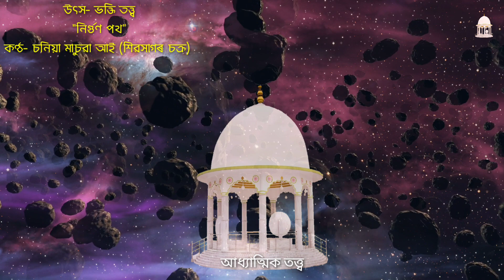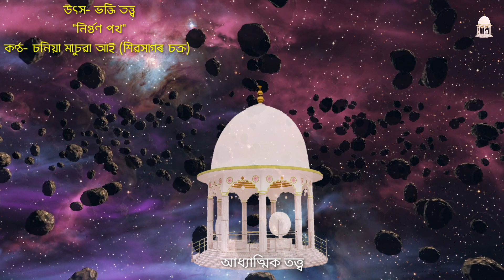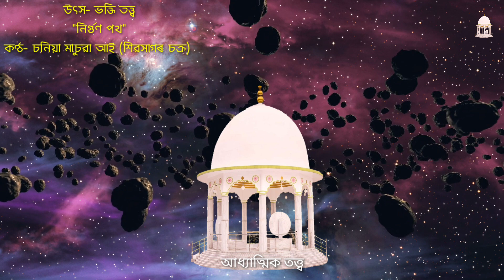ভাগৱত পাঠ | নিৰ্গুণ পথ | কণ্ঠ- চনিয়া মাচুৱা আই (শিৱসাগৰ চক্র) | উৎস- ভক্তি তত্ত্ব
1) Shrimad bhagwat path
2) Bhagwat katha
3) Geeta path
4) Bhagwat Geeta path
5) Shrimad bhagwat katha
6) Assamese Bhagwat path
7) Naam kirtan
8) ভাগৱত পাঠ আৰু ব্যাখ্যা
৯) Krishna ka Swabhav
10) Vagawat path
11) Shrimad bhagwat Mahapuran
12) Shrimad bhagwat Katha

1)ধৰ্মতত্ত্ব চাৰিযুগ সত্যযুগ ত্ৰেতাযুগ দ্বাপৰযুগ
২)ঈশ্বৰ ভক্তি সমাজ প্ৰতিষ্ঠা সংসাৰ তৰণৰ পথ, ৩)যুগনাম মাহাত্ম্য  কৃষ্ণগুৰু পাপ তাপ
৪)ইহলোক পৰলোক পাৰ্থিব সম্পদ অপাৰ্থিব সম্পদ
৫)দেহ তত্ত্ব তত্ব কথা ঈশ্বৰৰ ৰহস্য।
৬)দেহ সাধনা  ঈশ্বৰৰ সাধনা গুৰু ভজন,
৭)ভকত বন্দনা গুৰু বন্দনা
৮) আধ্যাত্মিক সাধনা আধ্যাত্মিক তত্ত্বআধ্যাত্মিক গুৰু,
৯)আধ্যাত্মিক জ্ঞান আধ্যাত্মিক ধ্যান ধাৰণা আধ্যাত্মিক গীত আধ্যাত্মিক ভিদিঅ,
১০)আধ্যাত্মিক মনোভাৱ আধ্যাত্মিক চিন্তা চৰ্চা আধ্যাত্মিক চিন্তা ধাৰণা আধ্যাত্মিক বিচাৰ,
১১)আধ্যাত্মিক আলোচনা,আধ্যাত্মিক বিষয় আধ্যাত্মিক ৰহস্য,
১২)গুৰু সদ গুৰু অৱতাৰী গুৰু  ধৰ্ম গুৰু ভক্ত গুৰু,
১৩)প্ৰথম গুৰু দ্বিতীয় গুৰু তিনি গুৰু,
১৪)গুৰু-শিষ্য গুৰু শক্তি বিষয় গুৰু দিক্ষা গুৰু,
১৫)শৰণদাতা গুৰু শিক্ষা গুৰু আদি গুৰু,
১৬)আত্মা  আত্ম প্ৰকাশ আত্ম উপলদ্ধি,
১৭)আত্মা ৰাম আত্মা জ্ঞান আত্ম জ্ঞানী,আত্মা বোধ,
১৮)ধৰ্ম একনাম একেশ্বৰবাদী সনাতন ধৰ্ম, দ্বৈতবাদ ১৯)কাল্পনিক কল্পনাবাদী জড়বস্তু,
২০)উপাসনা স্তুতি অভক্ত দ্বৈত ভাৱ নীতি ভ্ৰান্তি মূলক,
২১)ভকতি শ্ৰৱণ-কীৰ্ত্তন ভক্তি পন্থ
২২)বাণী বেদ,অমৃত বাণী শাস্ত্ৰ-তত্ত্ব,
২৩)ভক্ত সঙ্গ গুণ-নাম কীৰ্ত্তন শ্ৰৱণ গুৰুপ্ৰদত্ত নাম জপ স্মৰণ,
২৪)ভক্তিপ্ৰেম ঈশ্বৰ পৰমেশ্বৰ যুগ সাকাৰ ২৫)অৱতাৰ অপাৰ্থিব ফল বন্দনা অৰ্চন,
২৬)মুক্তি লাভ নিৰঞ্জন নিৰাকাৰ নিৰ্বিকাৰ
২৭)পৰম পুৰুষ নামৰ মহিমা ব্ৰহ্মা শিৱ নাৰদ বৈষ্ণৱ।
২৮)উৰণ বুৰণ গজন ভ্ৰমণ চাৰিমুঠি জীৱ,
২৯)সৃষ্টিকৰ্তা মৎস কৰ্ম নৰসিংহ বামন
৩০)অংশ অৱতাৰ পূৰ্ণব্ৰহ্ম ধৰ্ম গ্লানী সন্ত সাধু,
৩১)মায়া শৰীৰ কল্পতৰু একান্ত ভকত একান্ত ভক্তি,
৩২)প্ৰেম ভক্তি লৌকিক অলৌকিক মহিমা,
৩৩)জীৱকুল বিষ্ণমায়া মোহগ্ৰস্ত অন্ধকাৰ অন্ধকুপ,
৩৪)অন্ধবিশ্বাস সহস্ৰ যোন দুৰ্লভ মনুষ্য সুখ